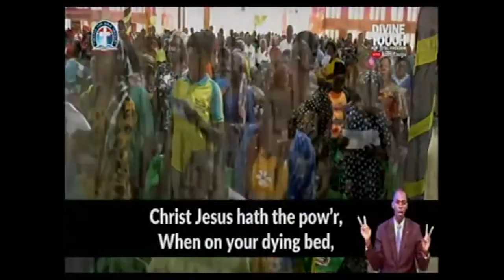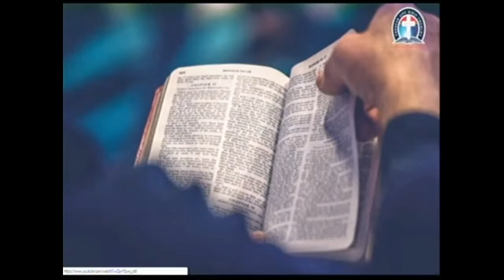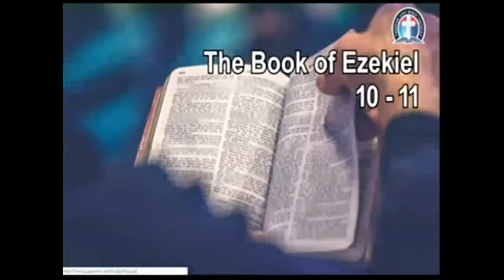UNCEASING MIRACLE THROUGH UNRELENTING FAITH IN THE UNLIMITED CHRIST BY PAS W F KUMUYI